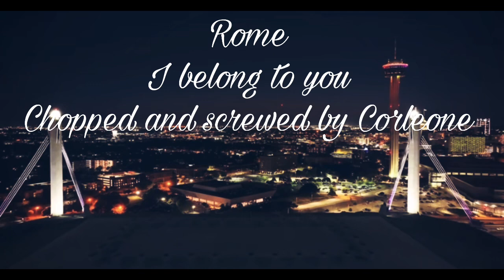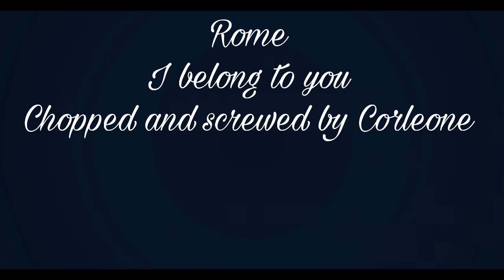Rome - I belong to you chopped and screwed by Corleone